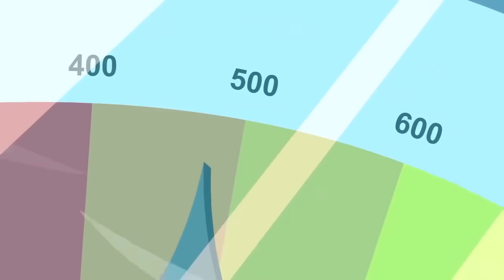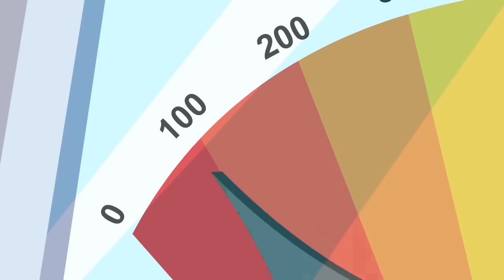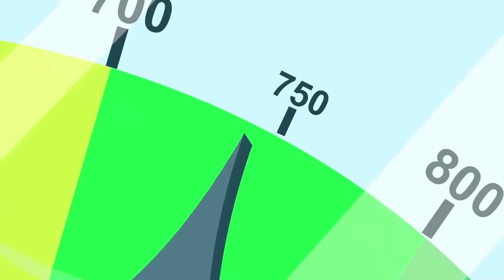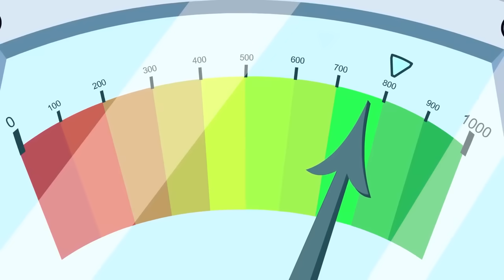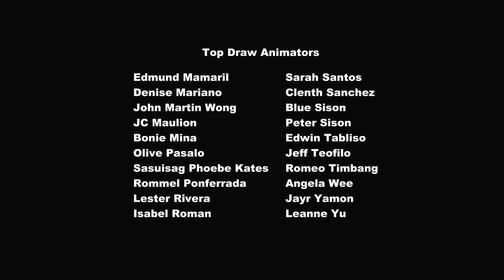My Little Pony en español 🦄 Fluttershy al máximo | La Magia de la Amistad | Episodio Completo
Fluttershy se esfuerza por superar el miedo a la humillación pública para poder ayudar a Rainbow Dash y a los demás pegasos a crear un tornado con suficiente fuerza para elevar el agua requerida para la temporada de lluvia hasta Cloudsdale, la ciudad productora de nubes.